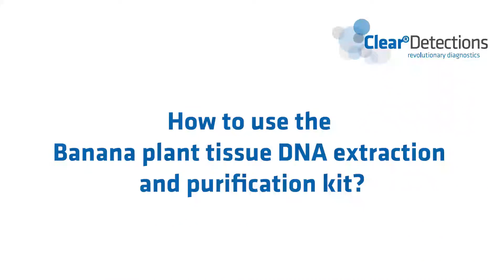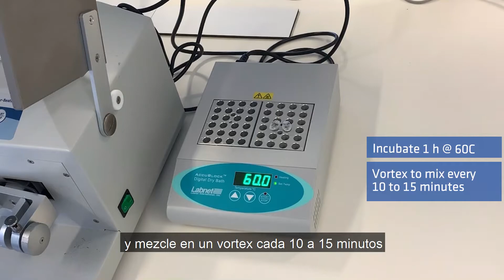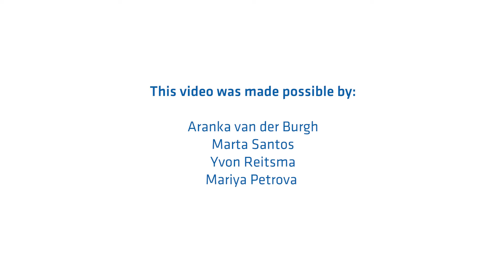EX-P-T-PDEP Kit de extracción y purificación de ADN vegetal, video de instrucciones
Una demostración sobre cómo utilizar el kit de extracción y purificación de ADN de la planta de banano comercializado por ClearDetections para determinar rápidamente los patógenos del banano como enfermedad por marchitez por Fusarium.

Para obtener más información sobre cómo proceder con el diagnóstico de la enfermedad de Panama, vea nuestro siguiente video